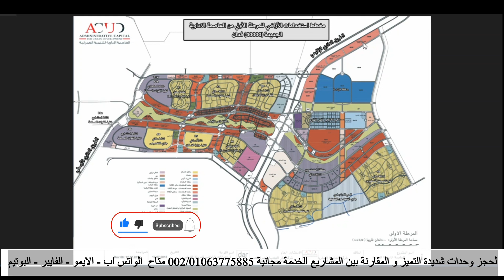مقارنة بين المحلات التجارية الاعلى فالايجار فى العاصمة الادارية الجديدة New Capital Egypt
الحى المالى - محور الامل - الدوان تاون - MU7 - الاحياء السكنية R3 & R7 & R8 & المستثمرين

1- المطور العقارى للمشروع و سابقة اعماله
2- موقع المشروع
3- مساحة المشروع و الخدمات
4- نماذج المساحات
5- الاسعار
6- التقسيط
7- الاستلام و التشطيب
8- المصاريف الاضافية
9- هنختم معكم بالنقاط التى تميز هذا المشروع